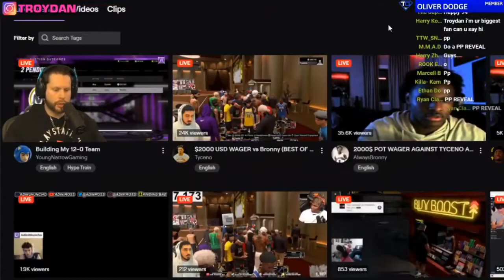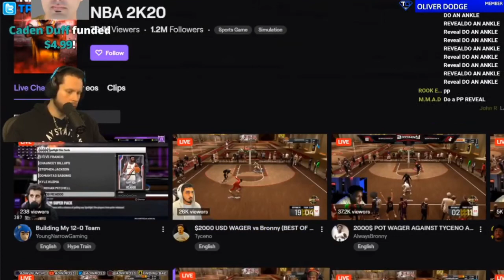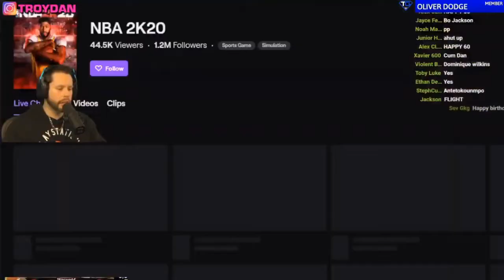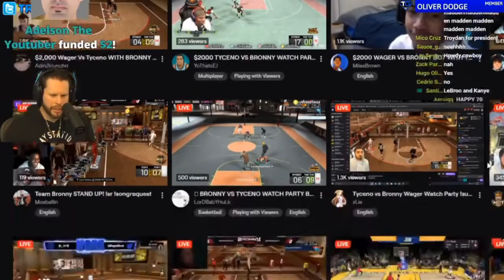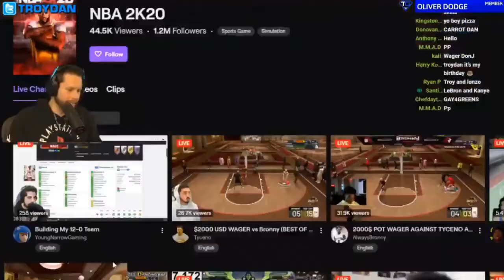Troydan watches the Bronny wager